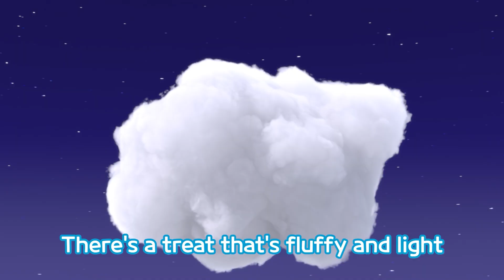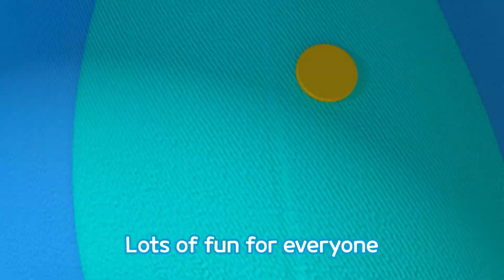Cotton Candy WolrdㅣLet's play in the cotton candy world!ㅣNursery Rhymes & Kids Songs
Let’s eat cotton candy and sing in the cotton candy world

🌊Adventure Squad, move out!☄️
⭐️Do you want to see more exciting stories of Captain Otto?⭐️